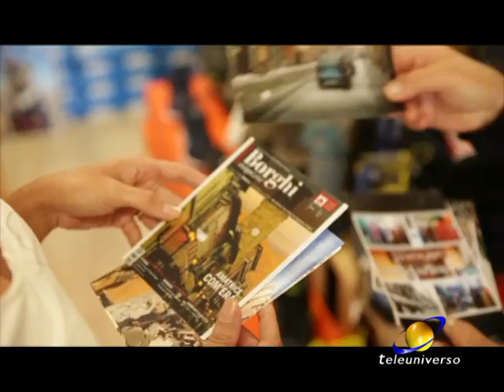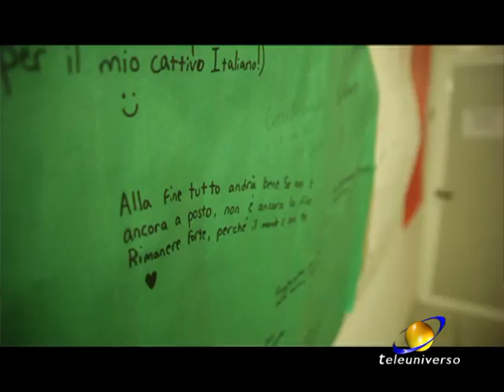ROMA: Premio Corecom a Teleuniverso del 19-12-2018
Ci era stato anticipato nella festa per i nostri 40 anni, ma oggi c'è stata la consegna ufficiale. Teleuniverso, grazie al lavoro di Lorenza Di Brango e Franz Petrò Falese, ha vinto il premio indetto dai Corecom di Lazio, Umbria e Marche dedicato al sisma del 2016.